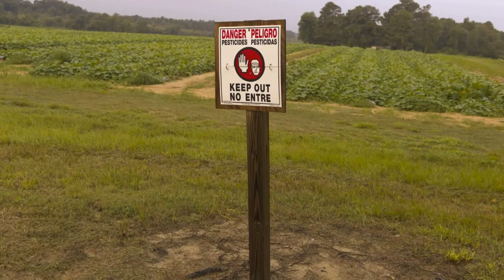Safe Pesticide Use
An educational message to promote the safe use of pesticides.